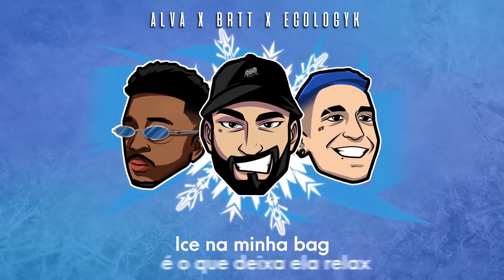ABERTURA | 150ª Batalha da Aldeia | EDIÇÃO JUNINA | Barueri | SP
Flex quase em 1 milhão, confira o novo Hit do Alva 🥶